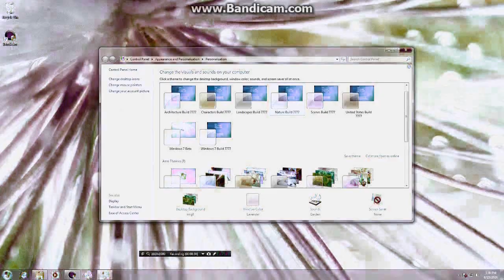Windows 7 Nature Sound h4tes Split Pitch -24 40 literal powers more